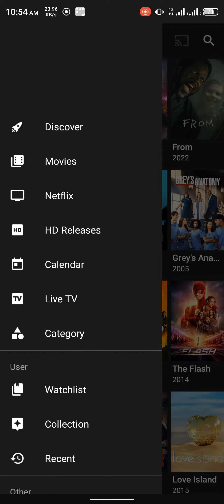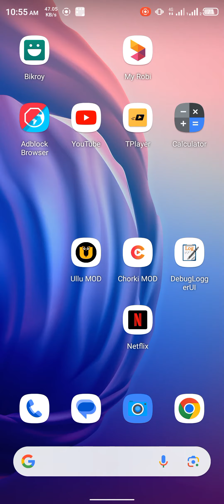Free Netflix and free chorki apps 2023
total ee free Netflix and chorki